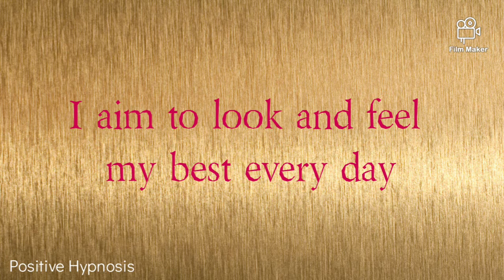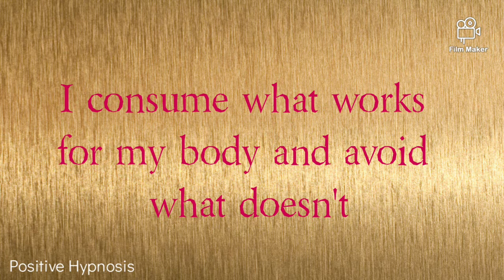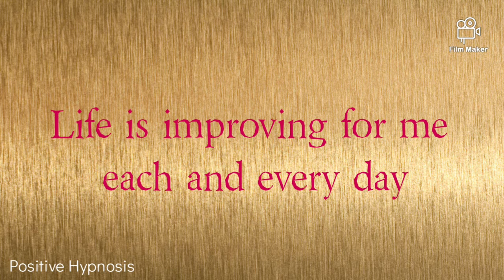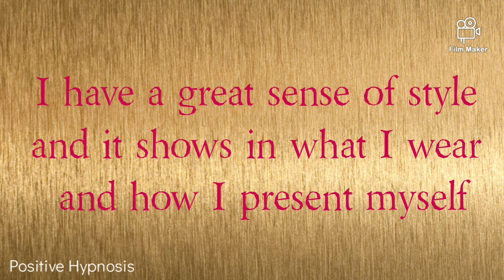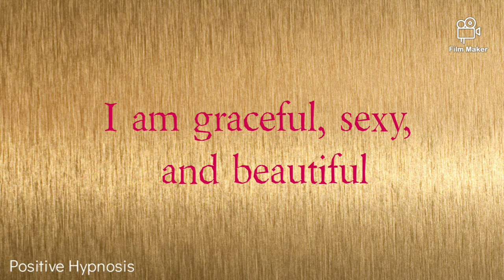Become a sexy attractive person (for males and females)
Here are some of the best positive law of attraction affirmations and quotes for beauty, physical appearance, and to feel more attractive.